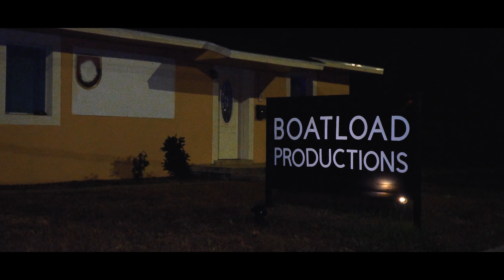ZayNumba6ix - Let's Get It (OFFICIAL MUSIC VIDEO)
Let$get!t 🌍 🦋🎸🎬
LOST IN THE HILLS 2 OUT NOW!

Shot at ZayNumba6ix's "Lost in the Hills 2" Album Release Party